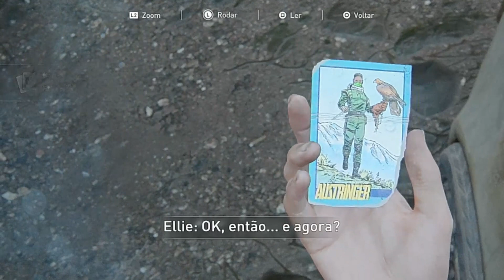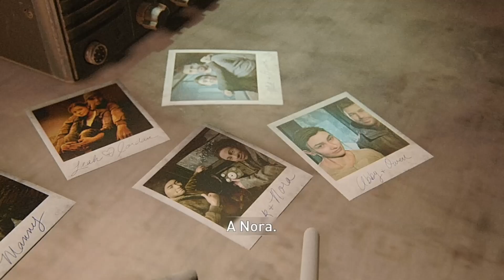Velhas Memórias | Parte 24 | The Last Of Us 2 | Terrível Playthrough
Velhas Memórias

Neste episódio da Terrível Playthrough do The Last Of Us Parte 2, Ellie relembra-se de um dia em que saiu com Tommy para uma patrulha e experimentou a sniper dele. Depois seguiu com Joel até um hotel onde encontraram algo inesperado..

Parte 24 da Terrível Playthrough do The Last Of Us Parte II